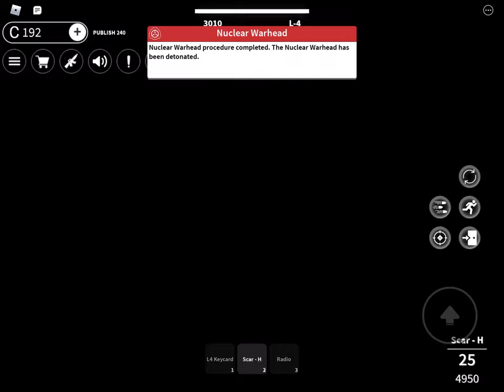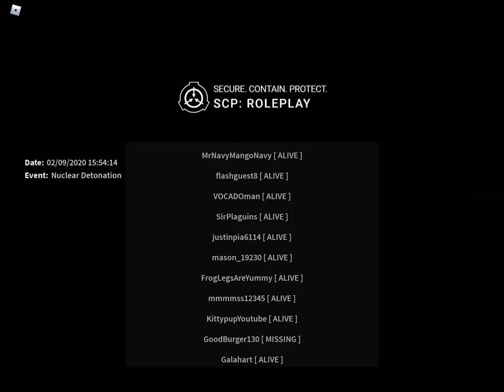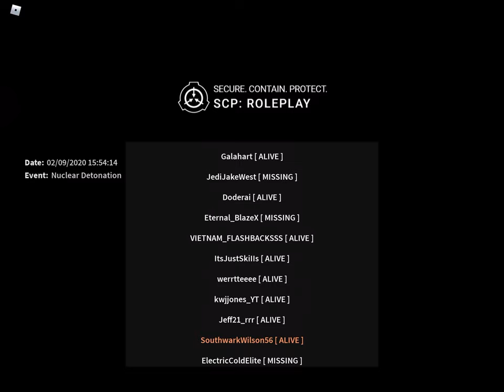Roblox SCP Roleplay : CI Raid with Nukes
We did it, we killed King Sharko (our primary objective)